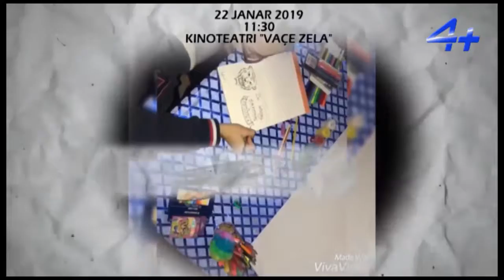SPOT PUBLICITAR 2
Shoqata "Mendime & Inisiativa të Lira" MIL
Qendra Rinore një realitet!